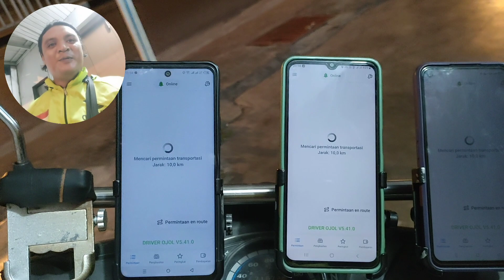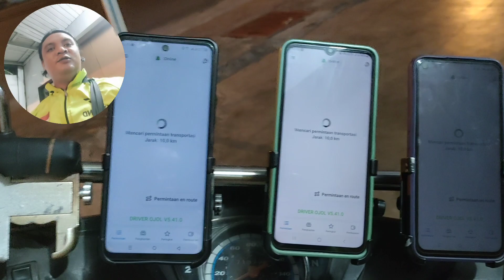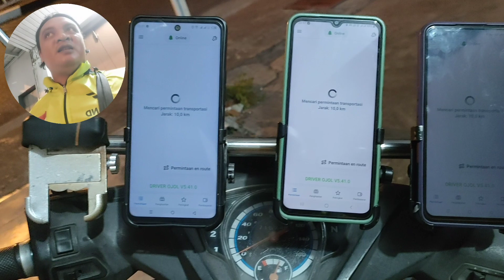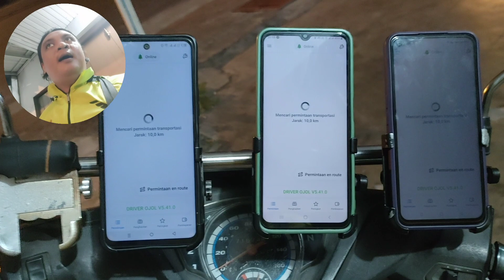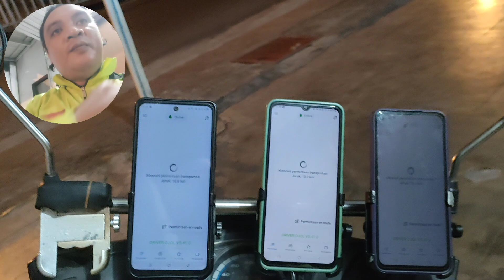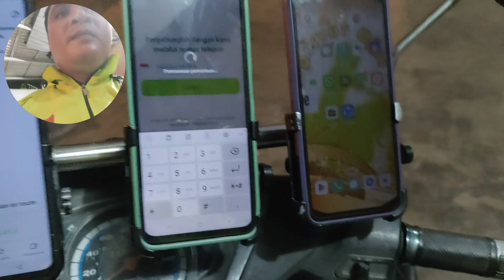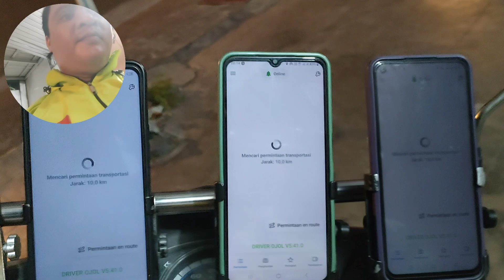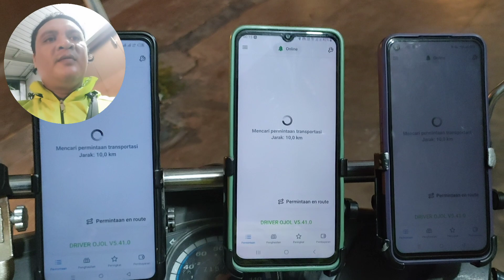KISI-KISI PEMBUATAN AKUN INDRIVE CLONE/GANDA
Divideo ini,saya kasih tau ke teman-teman sedikit info atau kisi-kisinya cara pembuatan akun indrive clon atau pun akun ganda, pertama teman-teman harus punya hp 2 ataupun 3 hp,punya nomor hp baru,punya foto profil ojek online seperti gojek,grab,shopeefood driver,nujek,okejek ataupun lalomove,,foto profil ini bisa sebagai pengganti SKCK untuk mendaftar akun indrive,kemudian apa bila nama anda panjang,bisa putar namanya,bisa mulai dari nama depan ataupun nama belakang,kemudian satu nomor SIM satu akun ya,kemudian satu STNK kendaran bisa daftar dibeberapa akun indrive,saat ini satu kendaran belum ada batas brapa akun,,bisa sampai 10 akun.lebih jelasnya teman-teman nonton videonya sampai selesai,karena didalam video udah ada penjelasannya,dan saya juga akan share aplikasi indriver autobid dan manual bid versi 5.41.0,linknya nanti saya akan coba share dikolom komentar,dan apabila teman-teman tidak bisa mengklik link tersebut, teman-teman bisa ambil link download nya di grup wa dan grup Telegram KOB KING OF BIKER'S,link grup sudah ada ditentang channel saya,
terima kasih🙏